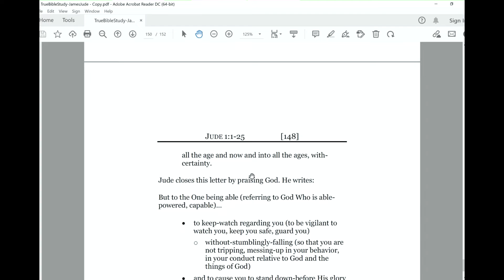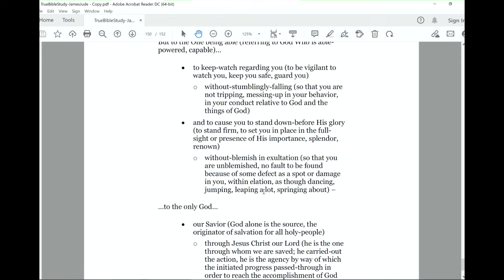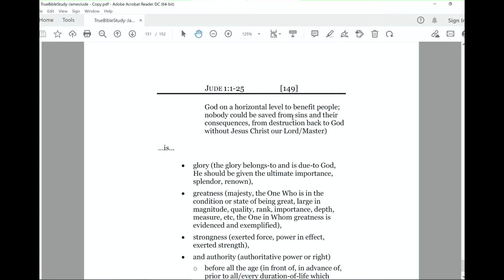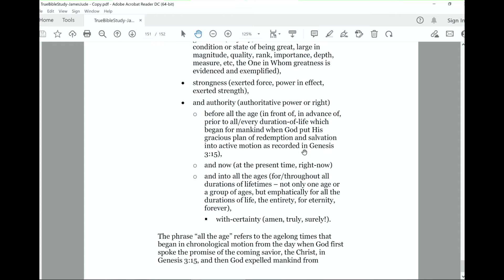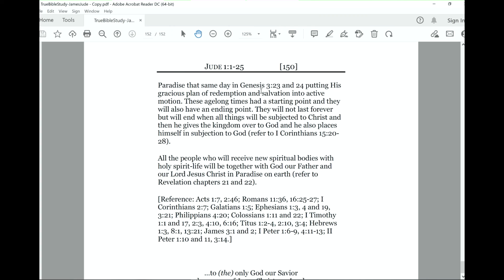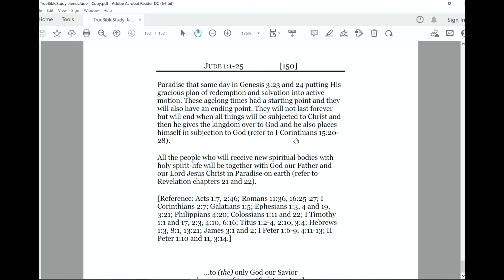Jude verses 24-25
To the only God our Savior by means of Jesus Christ our Lord is glory, greatness, strongness, and authority before all the age and now and into all the ages, with certainty.